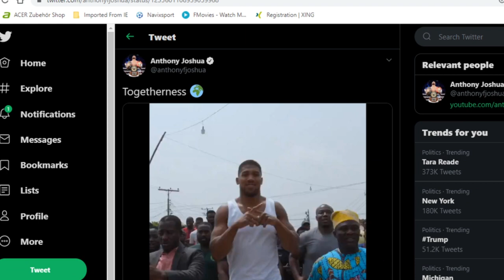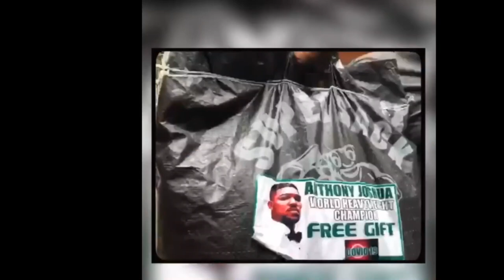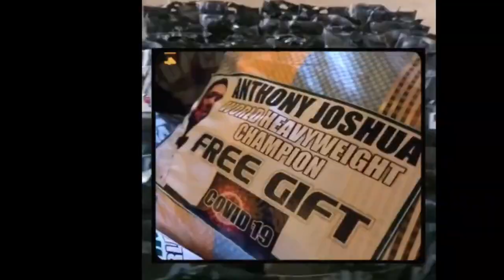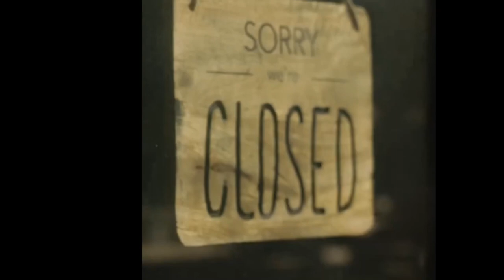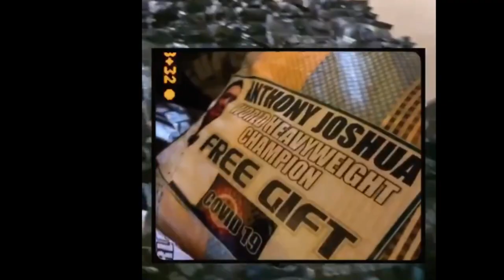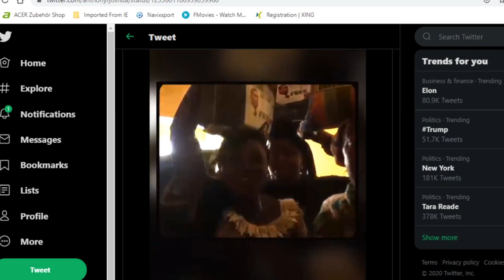ANTHONY JOSHUA SENDS HELP TO NIGERIANS IN NIGERIA AMID CORONAVIRUS PANDEMIC, OFFERS HELP TO THE UK